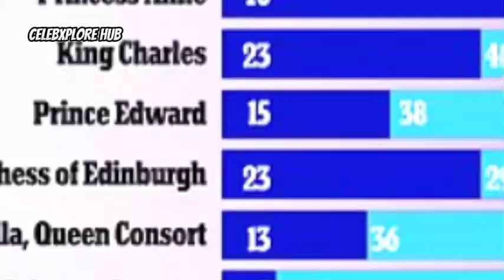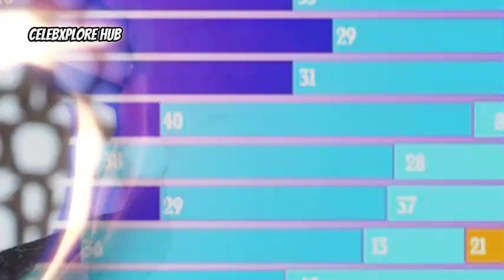William and Kate Top Poll as Britain's Favourites; Harry, Meghan, and Andrew Least Liked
Who are Britain's most beloved royals today, and who have fallen from grace in the public eye? A new poll has revealed some eye-opening insights into the Royal Family's popularity. As the Prince and Princess of Wales continue to top the charts as the nation’s favorites, the Duke and Duchess of Sussex, along with Prince Andrew, find themselves at the bottom. But what do these numbers really tell us about the state of the monarchy and public sentiment in the UK? Let’s dive into the latest findings and see where each royal stands in the hearts of the British people.